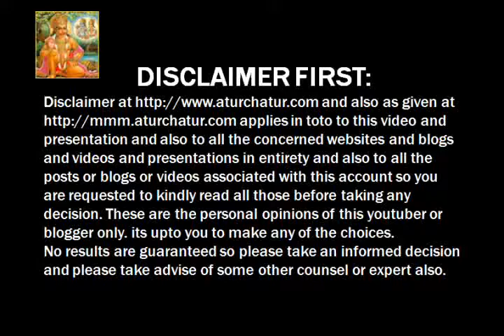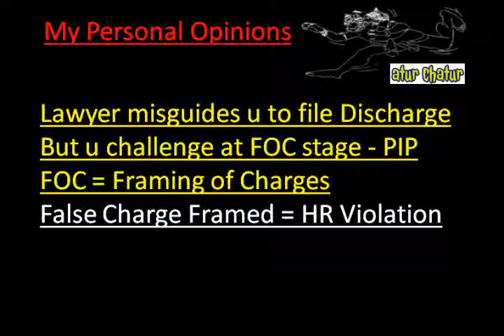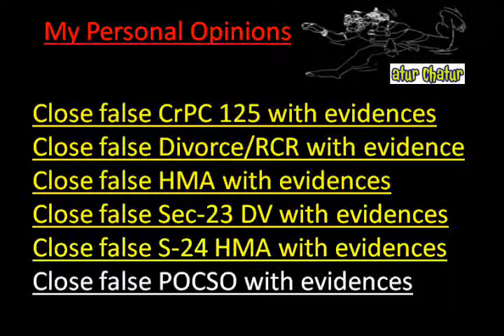Cologne Top Lawyer NRI Legal Services Best Advocates Non Resident Indian Law Firm India